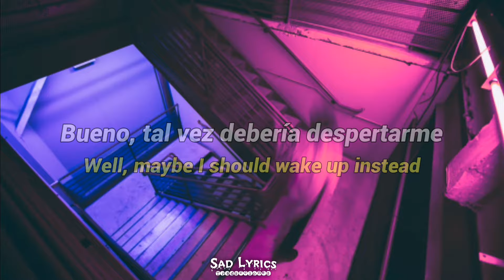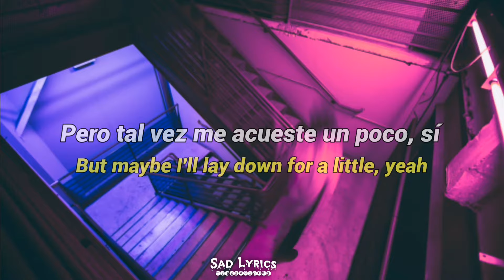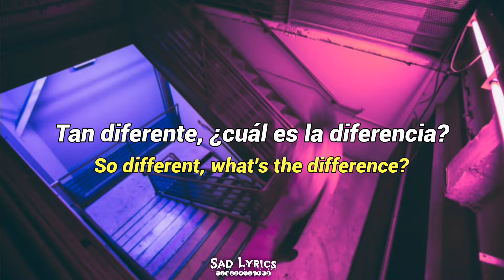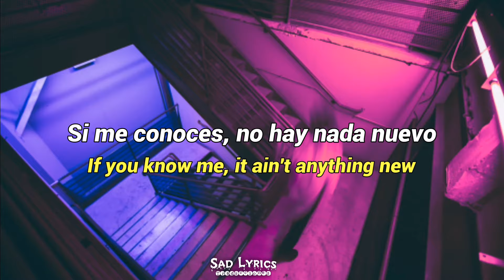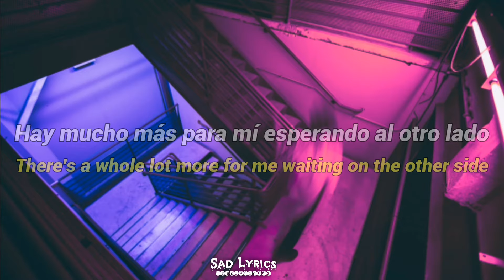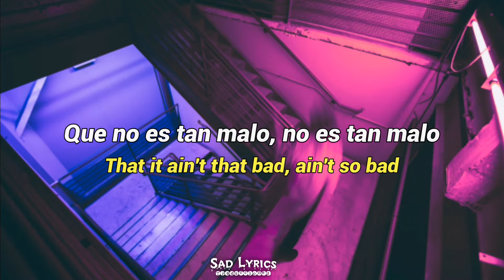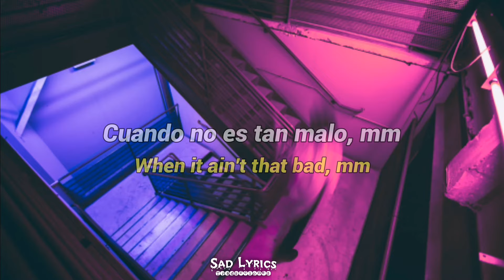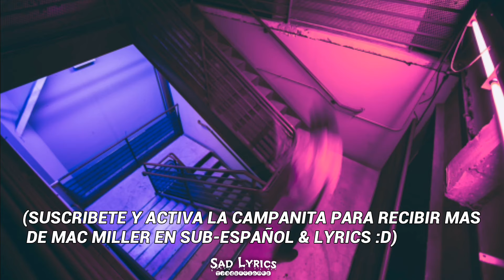Mac Miller - Good News // Sub Español & Lyrics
Muy buenas gente, les traigo esta canción, fue a pedido de un suscriptor,  Los Amó !
mac miller a ariana grande,
mac miller a celebration of life full,
mac miller a celebration of life concert,
mac miller a day in the life,
mac miller a song about nothing,
mac miller a day in the life part 1,